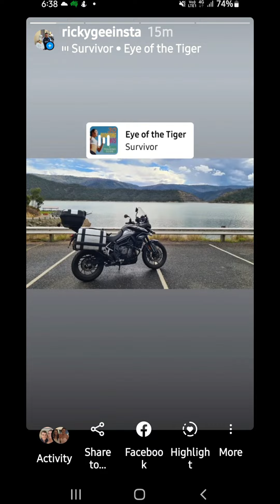Tumbarumba Snowy ride